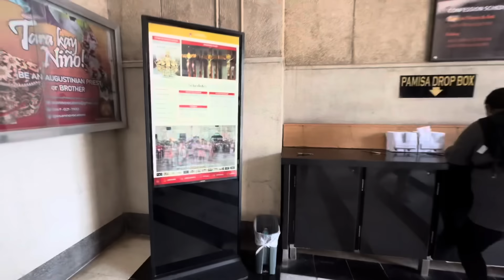MAGELLAN CROSS— BAKIT NAPALUHA SI MOMY KUKIE! EMOSYONAL!